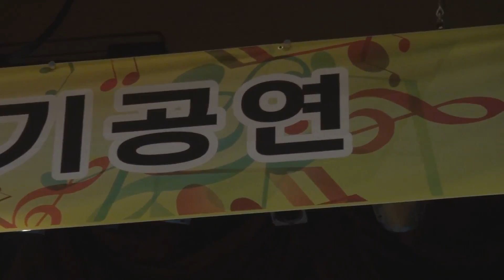20150521191454 "사랑이 온다"(신계행)_ 황경아